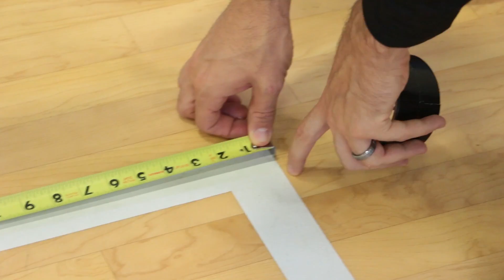FAIL on National TV!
WHAT A BUMMER! But hopefully things will be looking up soon! Shows us some love with a LIKE and some Comments!

New To The Channel?

Watch Jake's Instagram Stories: @triplettjake

I feel like Jake and I could give a motivational talk on this experience! Being on the TODAY Show was awesome. Performing at The Kansas City Juggling Festival was great. FAILING multiple times was not. But hopefully all of our evidence will be accepted by Guinness World Records and we'll make it official!
Josh Horton is a gold medalist in the world championships of juggling. He's been featured on The Ellen DeGeneres Show, Steve Harvey, and ESPN. Josh performs professionally at corporate functions and corporate events. Josh was inspired by Dude Perfect, Brodie Smith, and Legendary Shots to start juggling trick shots which quickly grew his social media following. This YouTube channel focuses on setting or breaking Guinness World Records!